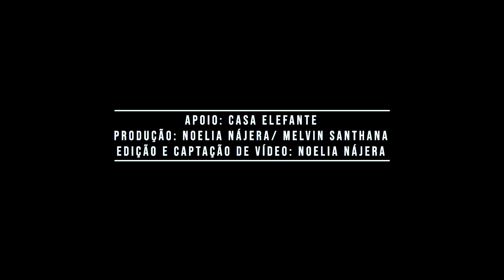SAGRADA LIVE | PART. THATA ALVES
Na nossa saudosa Sagrada Live de hoje tem a participação da deusa da poesia Thata Alves. Vem navegar nas aguas da palavra.
Agradecimentos especiais para a Casa Elefante que nós cedeu o espaço para as gravações.
Produção: Noelia Nájera e Melvin Santhana
Captação e edição de vídeo: Noelia Nájera - Fotografia